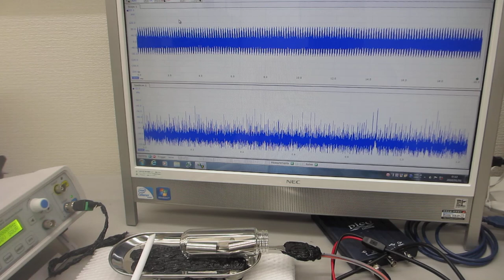叩いて（低周波刺激で）超音波を制御するー音と超音波の組み合わせ実験ー（超音波システム研究所）